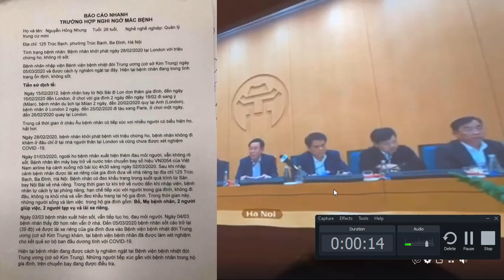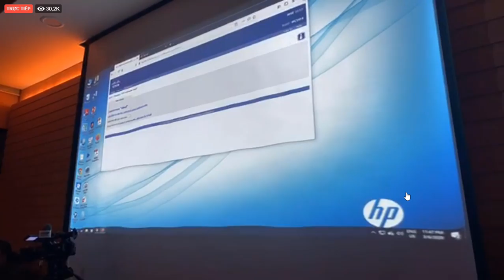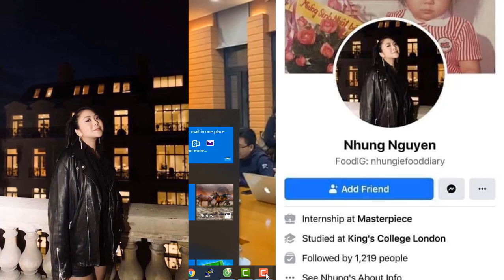HOÃN BẮT CÂY - DANH TÍNH VÀ LỊCH TRÌNH DI CHUYỂN CỦA EM NHUNG CA THỨ 17, COVID-19 - HÀ NỘI TOANG MẤT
TẠM HOÃN LANG THANG BẮT CÂY CÁC BÁC Ạ